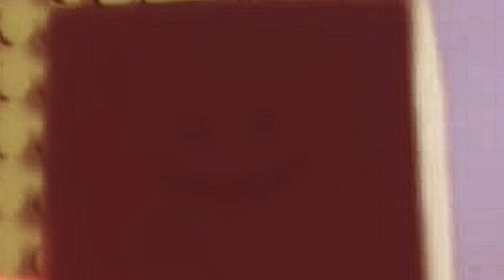Life in Brick Rigs, Episode 1/Trailer (Collab with SlideBrick)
Slide Brick will be posting episode 2 on his channel! Go check him out! Congrats man.
Slide bricks channel